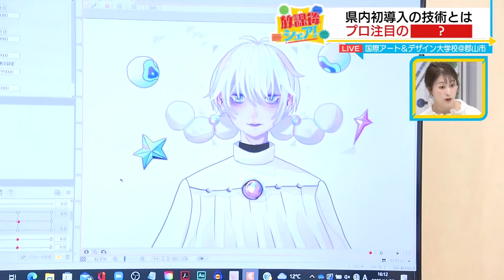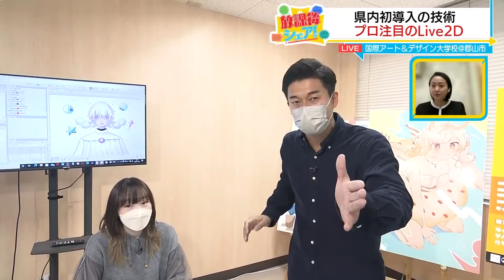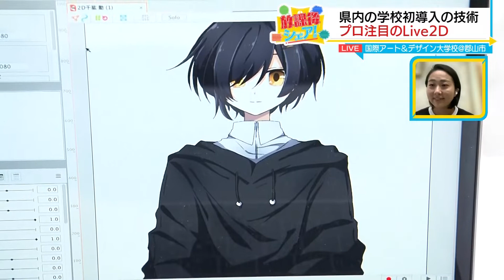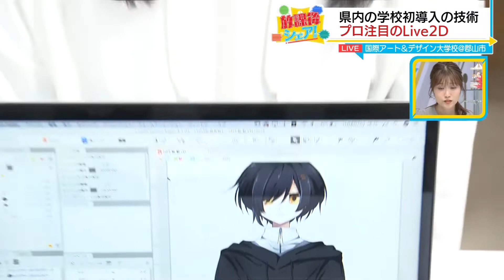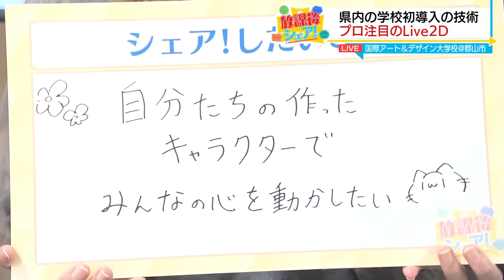【放課後シェア！】福島県初導入のすごい技術！Live2Dを披露（2022/11/8）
毎週火曜日の生中継企画【放課後シェア！】では、部活動やサークル活動などに取り組む県内の学生のみなさんを紹介しています☆

○国際アート＆デザイン大学校のコミックマスター科に福島県で初めて導入されたのは、描いたイラストを動かすことができるシステム『Live2D』。
今回はそのLive2Dを学ぶ学生さんと声優科の学生さんのコラボで、皆さんが描いたキャラクターに命を吹き込むというスゴ技を披露してくれました！○

◆放課後シェアに出演したい方を募集しています！◆